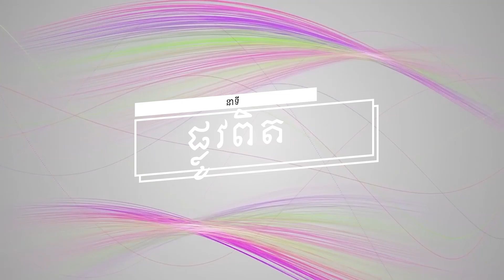ប្រធានបទទី ៣៦៩៖អំណោយ៣យ៉ាងនៃការមានព្រះជន្មរស់ឡើងវិញ Plov Pit Part 369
នាទី ផ្លូវពិត
ប្រធានបទទី ៣៦៩៖អំណោយ៣យ៉ាងនៃការមានព្រះជន្មរស់ឡើងវិញ
Plov Pit Part 369